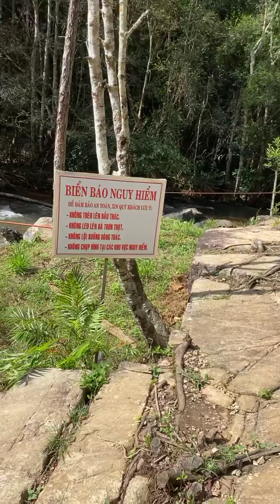Thác Datanla Đà Lạt| Dalat’series